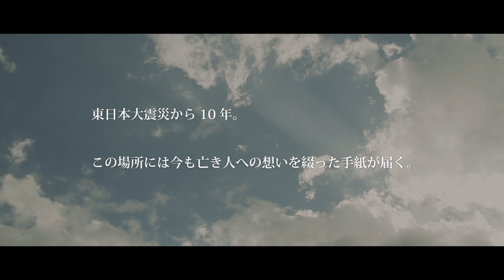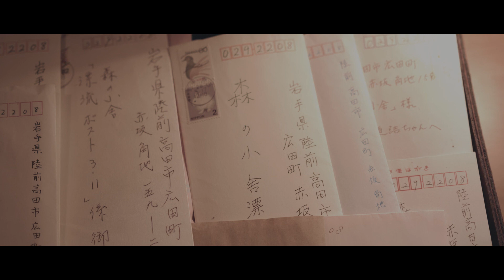映画『漂流ポスト』予告編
2011年の東日本大震災で甚大な被害を受けた岩手県陸前高田市にある「漂流ポスト」を舞台にした短編のドラマ。親友を亡くした主人公が、震災で亡くなった人への思いをつづった手紙を投函できる漂流ポストの存在を知る。監督は、震災後長期ボランティアに参加していたという『瞬間少女』などの清水健斗。出演は雪中梨世、『ナラタージュ』などの神岡実希、中尾百合音ら。